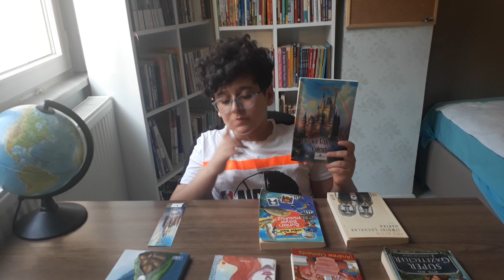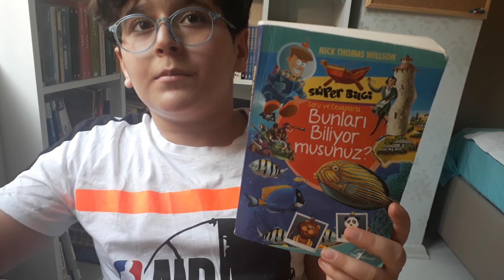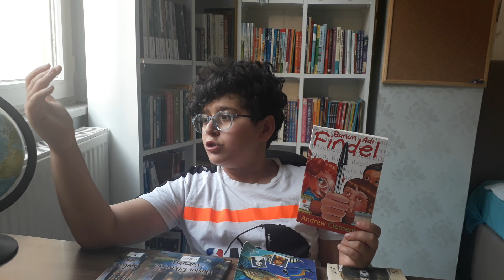KİTAP ÖNERİLERİ 10-15 YAŞ | ÇOCUK KİTAPLARI | BU AY OKUDUKLARIM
kitap önerileri,
çocuk kitapları,
bu ay okuduklarım,
kitap önerileri klasik,
kitap önerileri akıcı,
çoçuk kitapları oku,
bu ay okuduklarım 2020

BU VİDEODA TANITIMI YAPILAN KİTAPLAR

1 - Kraliçeyi Kurtarmak
2- Süper Gazeteciler
3- Bunun Adı Findel
4- Mevlana Mesneviden Seçmeler
5 - Şimdiki Çocuklar Harika
6 - Bunları Biliyor musunuz?
7 - Düşler Ülkesine Yolculuk